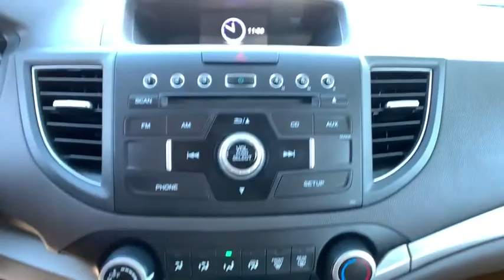2014 Honda CR-V Lake Tahoe, Carson City, Fernley, Reno, NV 1229A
Used 2014 Honda CR-V available in Reno, Nevada at Mountain West Auto Group. Servicing the Lake Tahoe, Carson City, Fernley, NV area.